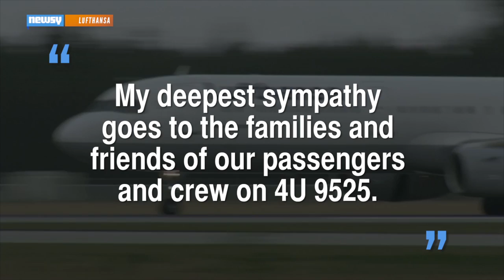Airbus A320 Plane Crashes In France With 150 On Board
A Germanwings Airbus A320 has reportedly crashed in the French Alps, leaving as many as 150 passengers and airplane personnel feared dead.